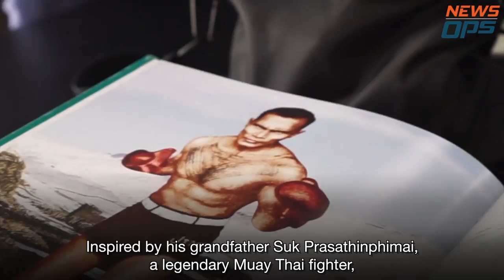Street fighter SAGAT from Thailand by NewsOps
Did you know Sagat from Street Fighter is real?
This man's widely accepted as the inspiration for the in-game character.
Wanna challenge him?